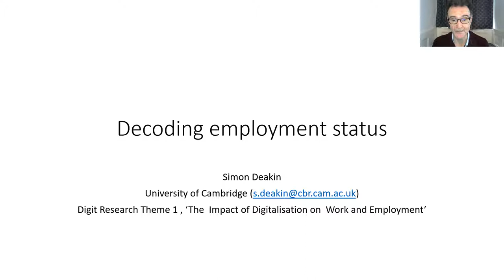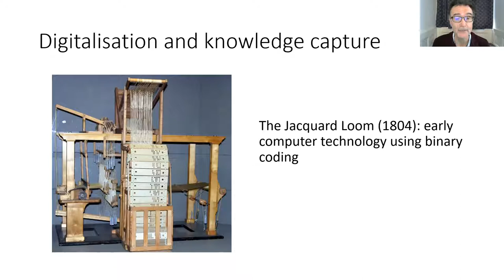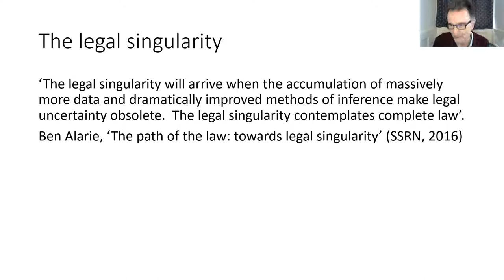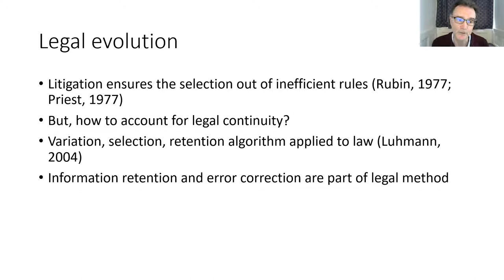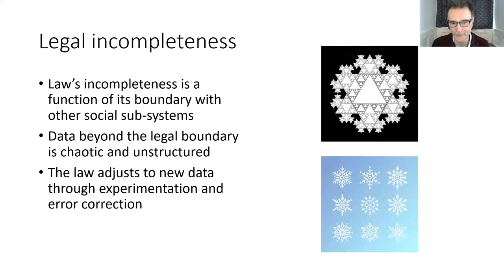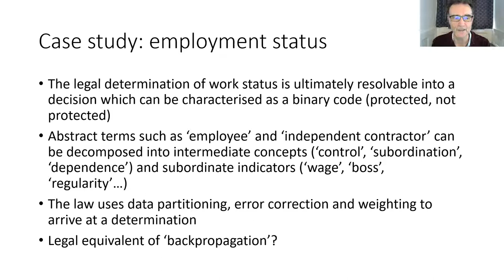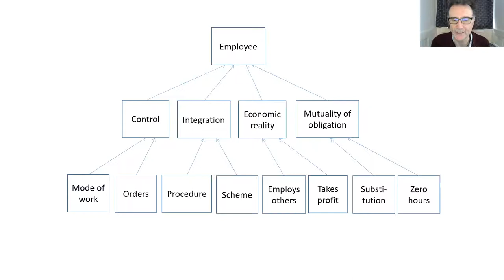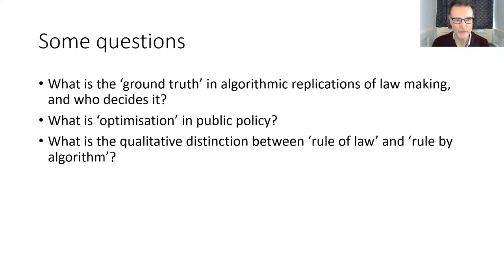Digit Debates - Simon Deakin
A talk by Professor Simon Deakin on 3 February 2021 at the Digital Futures at Work Research Centre: 'Decoding Employment Status'.

This talk is part of the Digit Debates series.